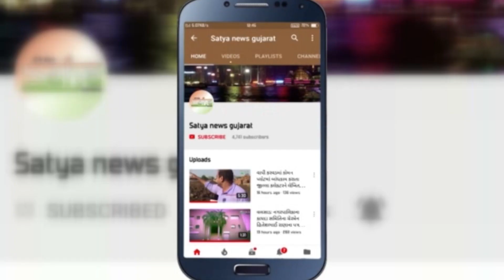Paytm માં tap to pay કરવાની સરળ રીત